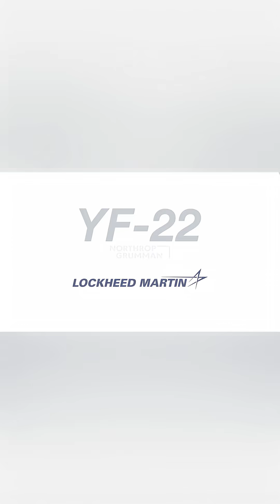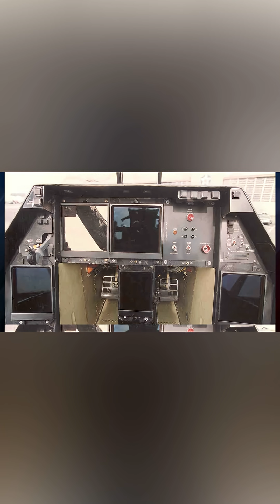F22 RAPTOR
The F 22 Raptor is so advanced that the United States has banned its sale to any other country. But what makes this aircraft such an exceptional machine? How did it become the first fifth-generation fighter in history? And why is it still considered the best fighter jet in the world today? In this video, we’ll explore all the secrets of this legend of the skies.